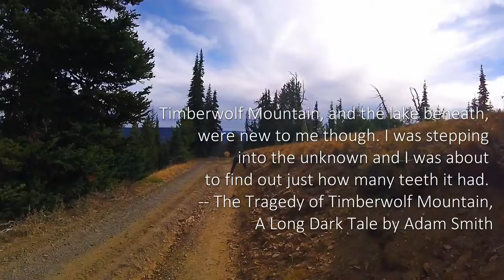3. To the top of Timberwolf Mountain [NATURE]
A juxtapostion of nature, a great music track, visual effects,  and diverse quotes make this video. Approaching the summit of Timberwolf Mountain, a Washington Secret Place. Amazingly it is accessible by vehicle,.   This clip is the third segment in a longer video.